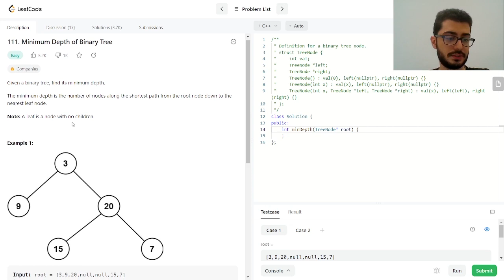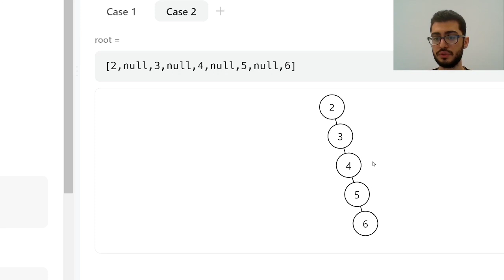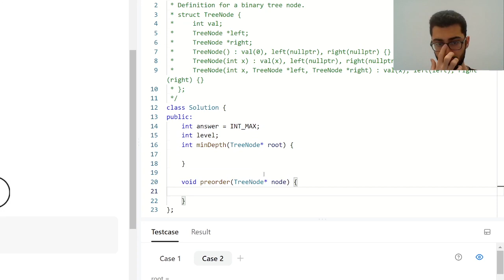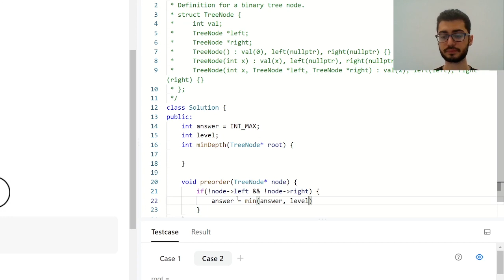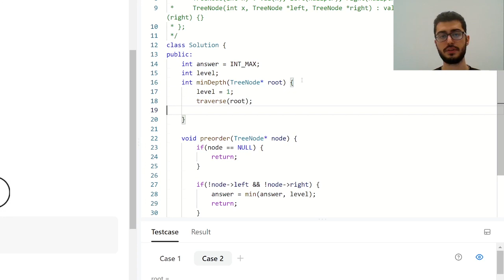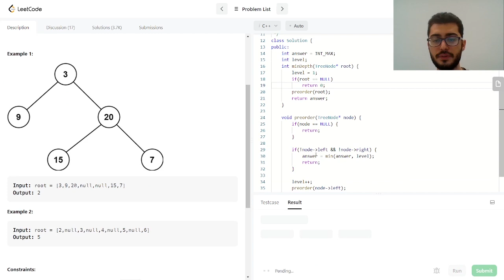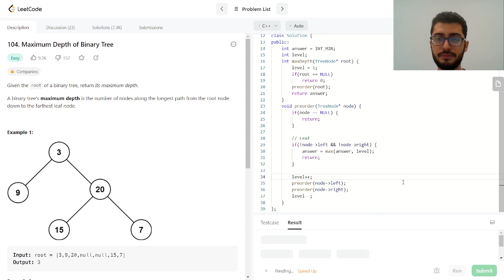LeetCode Min/Max Depth of Binary Tree | Algoritma Soru Çözümü - 6 | C++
Videoyu izlemeden önce linkten kendiniz çözmeyi deneyebilirsiniz.